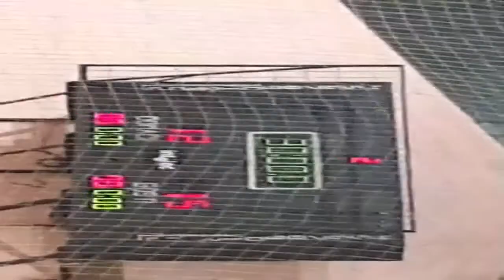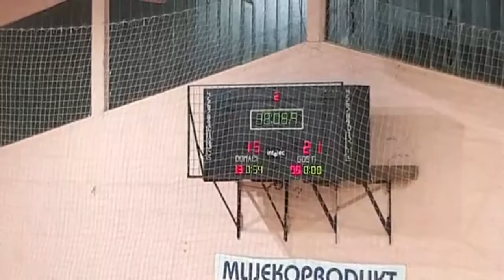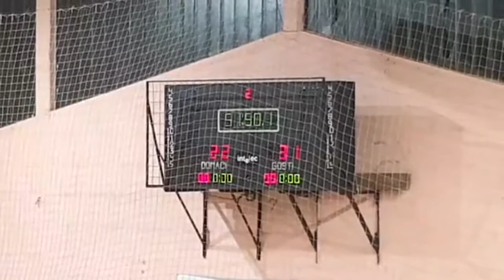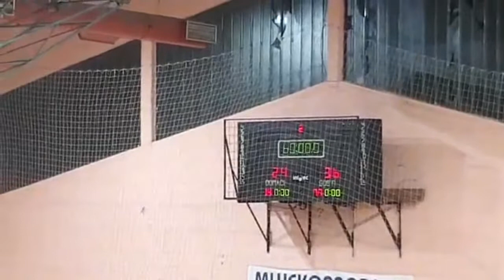5 kolo Prve mtel lige m RK Kozara - RK Jedinstvo 31.10.2020